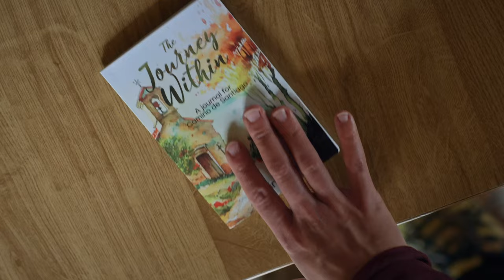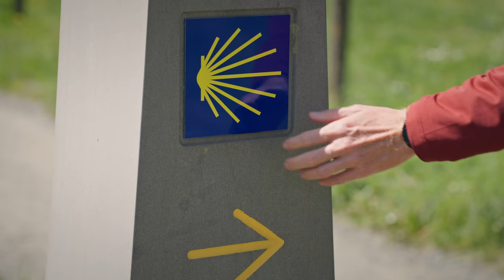This SIMPLE Camino de Santiago Daily Trick Could Be the KEY to Success! Pilgrims confess.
Discover the simple daily trick that experienced pilgrims swear by for a successful Camino de Santiago! This easy routine could make all the difference on your journey. Watch now to learn the key to finishing the Camino strong and confident!